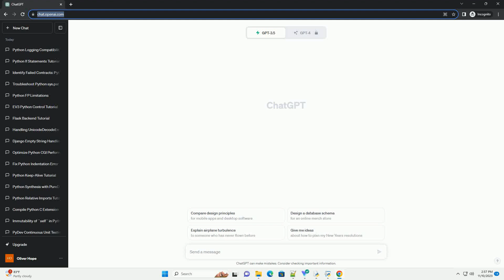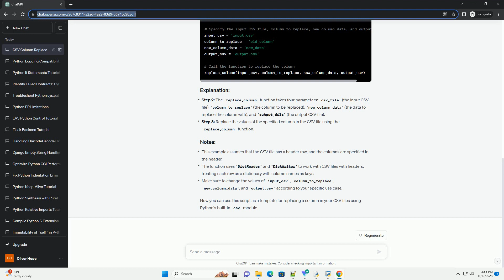How to replace a column using Python s built in csv writer module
Certainly! Replacing a column in a CSV file using Python's built-in csv module involves reading the CSV file, modifying the desired column, and then writing the changes back to the file. Here's a step-by-step tutorial with a code example:
Step 2: The replace_column function takes four parameters: csv_file (the input CSV file), column_to_replace (the column to be replaced), new_column_data (the data to replace the column with), and output_file (the output CSV file).
Step 3: Replace the values of the specified column in the CSV file using the replace_column function.
This example assumes that the CSV file has a header row, and the columns are specified in the header.
The function uses DictReader and DictWriter to work with CSV files with headers, treating each row as a dictionary with column names as keys.
Make sure to change the values of input_csv, column_to_replace, new_column_data, and output_csv according to your specific use case.
Now you can use this script as a template for replacing a column in your CSV files using Python's built-in csv module.
ChatGPT